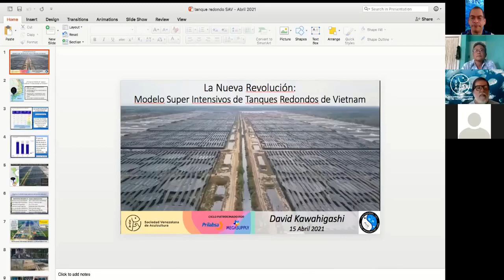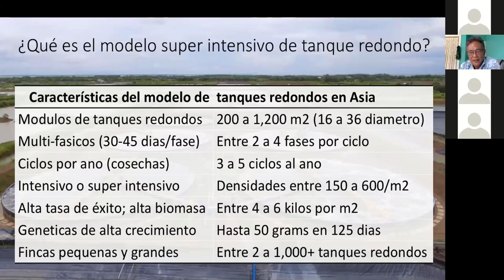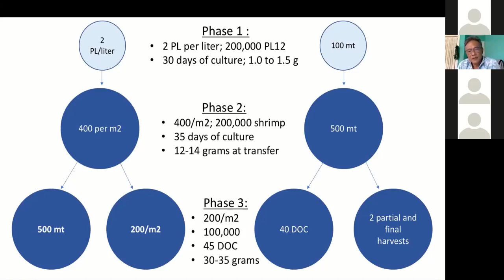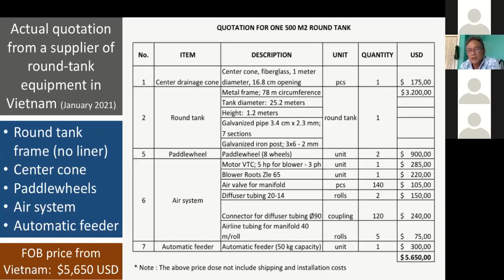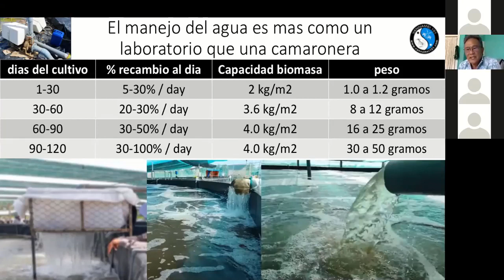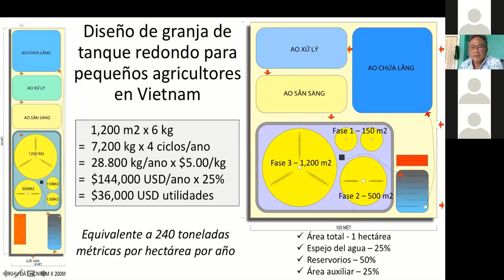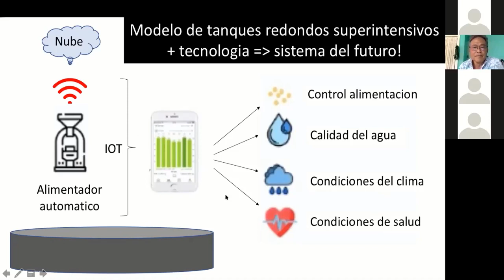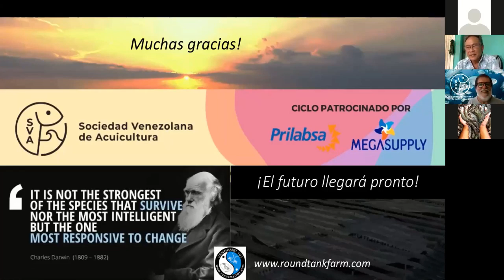David Kawahigashi Modelo Super Intensivos de Tanques Redondes en Vietnam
El jueves, 15 de abril se realizó el webinar "Modelo Super Intensivos de Tanques Redondes en Vietnam” dictado por David Kawahigashi y auspiciado por la Sociedad Venezolana de Acuicultura como parte del Primer Ciclo de Webinars del 2021.
David Kawahigashi comenta que la producción de camarón en Vietnam ha tenido un rápido crecimiento de gracias a la llamada "La revolución de los tanques redondos" que comenzó aproximadamente en 2017 como una fase de vivero que se convirtió en engorde utilizando tanques sobre el suelo, debido a la inmensa presión del gobierno local, los mercados de exportación y los grupos medioambientales para mejorar sus prácticas acuícolas y ser más sostenibles y rentables.  Los tanques circulares de 100 toneladas métricas como viveros de 30 días se han utilizado en todo el mundo durante muchos años, pero la idea de usar tanques sobre el suelo de mayor diámetro para camarones en crecimiento parecía insondable debido a la capacidad limitada. Debido al éxito de este modelo de cultivo intensivo de camarones en tanques redondos, los acuicultores de otros países han expresado interés en llevar esta tecnología a sus respectivos países. David Kawahigashi dice que no hay ninguna razón por la que el modelo de cultivo intensivo en tanques redondos no pueda introducirse como una alternativa a las tradicionales granjas extensivas de camarón en otros países productores de camarón. Los agricultores de Tailandia, Indonesia y, recientemente, Sri Lanka ya se encuentran en las primeras etapas de su propia revolución de tanques redondos.